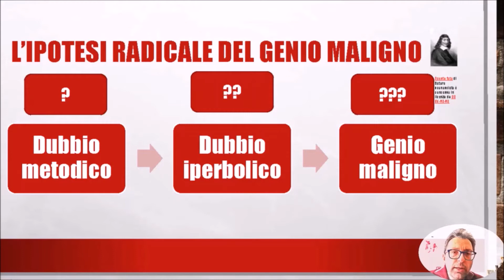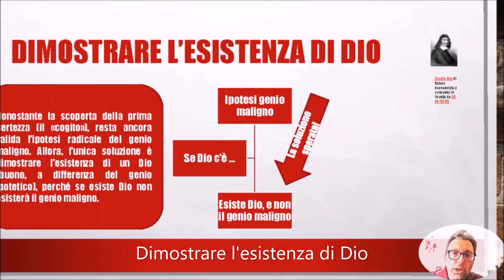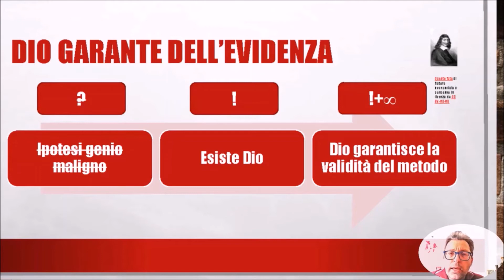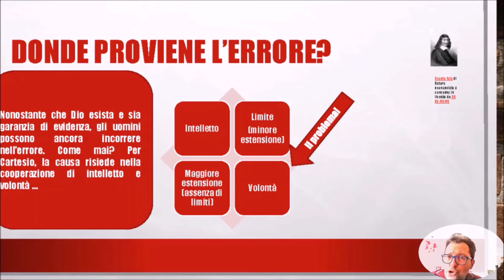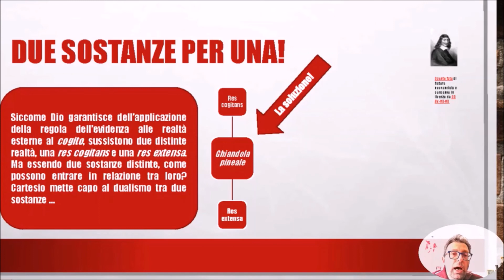Pillola digitale. CARTESIO. Dio. Dualismo. Ghiandole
COSA TROVERETE NEL VIDEO:

riepilogo iniziale sull'esigenza cartesiana di eliminare l'ipotesi del genio maligno;
senso della dimostrazione (metafisica) dell'esistenza di Dio;
concezione (metafisica) di Dio quale garante della regola dell'evidenza;
sorgente dell'errore negli uomini;
dualismo tra le due sostanze;
soluzione al dualismo cartesiano.

COSA NON TROVERETE NEL VIDEO:

descrizione puntuale e particolareggiate di molti aspetti;
assenza delle prove cartesiane dell'esistenza di Dio (SPOILER: seguirà video dedicato ...);
indicazione delle obiezioni dei contemporanei al buon Renato.

fare video è faticoso e sovente privo di soddisfazioni. Se visionate per intero questa risorsa, scorgerete degli errori. Va bene così: non sono uno youtuber professionista! Lo faccio per diletto, e non intendo monetizzare alcunché! Quindi, accettate lo spirito a tratti casereccio e la qualità non eccelsa! Inoltre, fate un buon uso di queste risorse, e, soprattutto, evitate di credere che un video basti a sostituire lo studio personale sui libri ...

SOCIAL